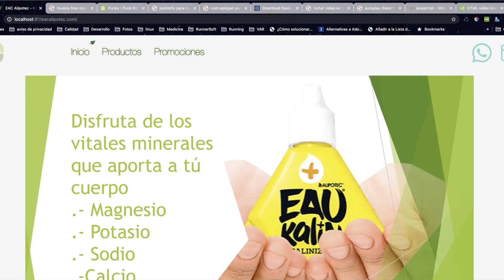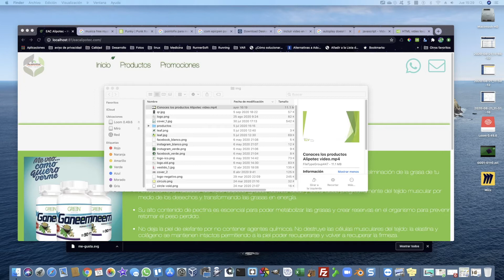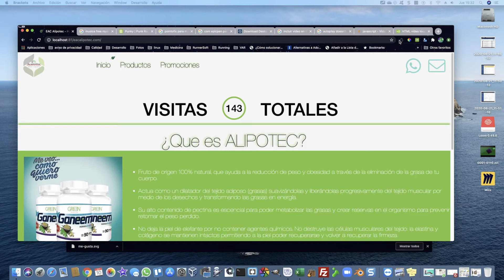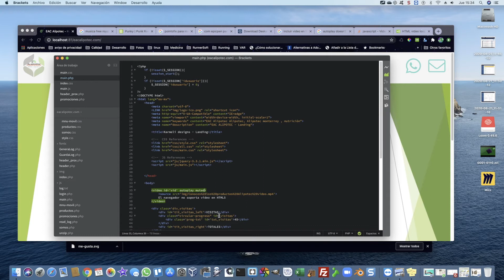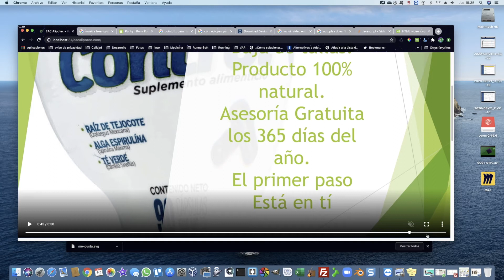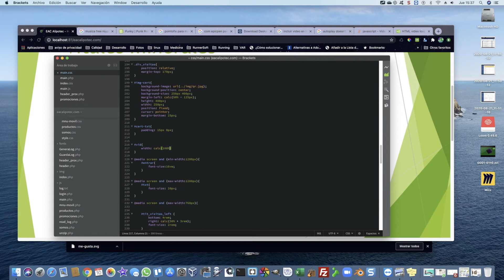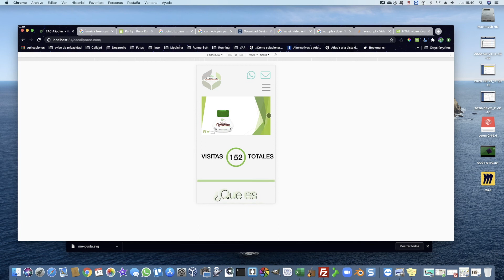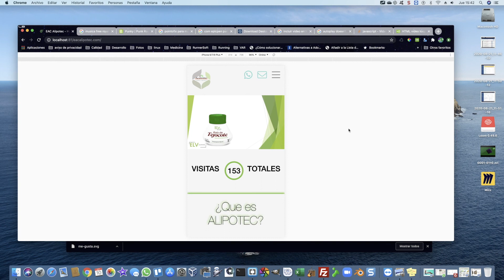Video Full Responsive con HTML5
En este video tutorial desarrollamos un ejemplo que integra un video full responsive en nuestra web usando HTML5.

Las paginas de Javo Verastegui también desarrolladas por RUNNERSOFT